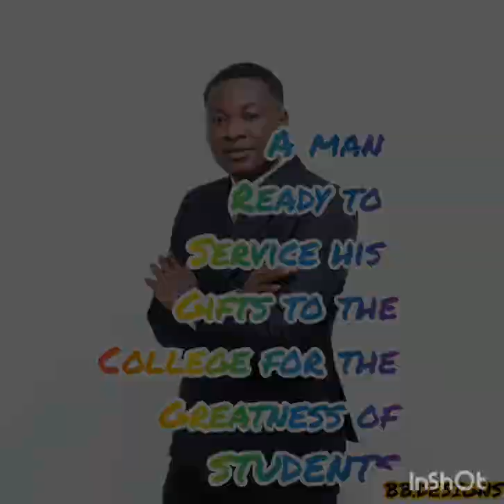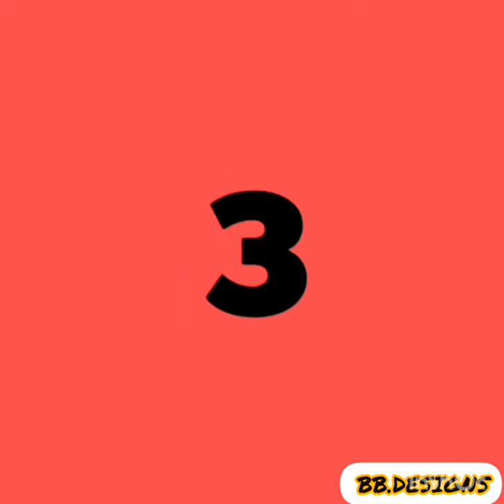WESLEY UNIVERSITY COLLEGE OF EDUCATION.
THE SRC PRESIDENT